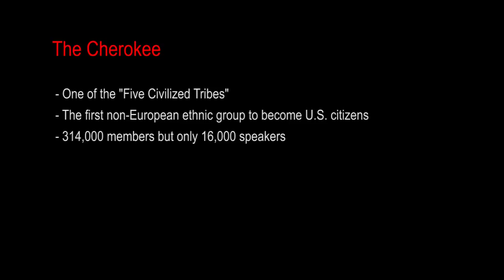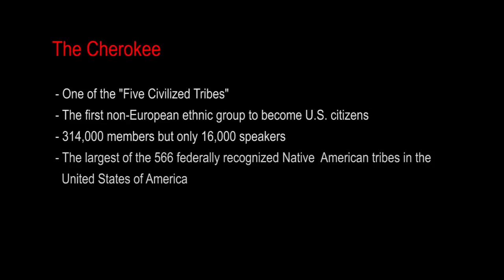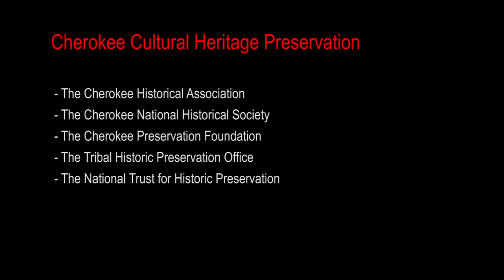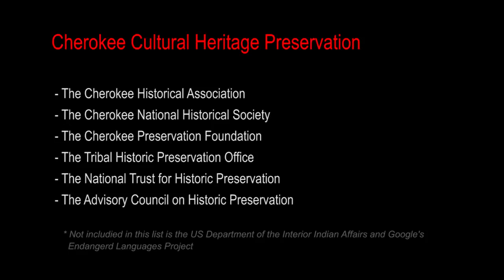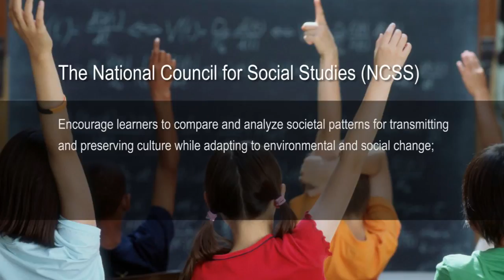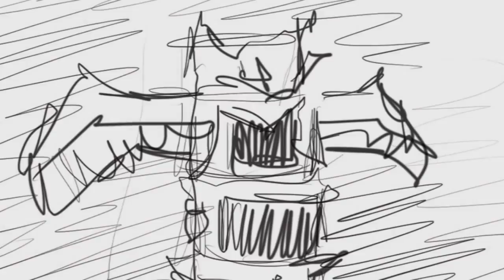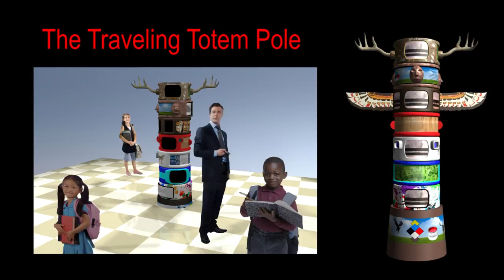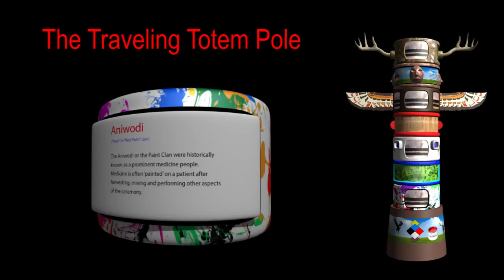The Traveling Totem Pole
Various video coursework for MFA.